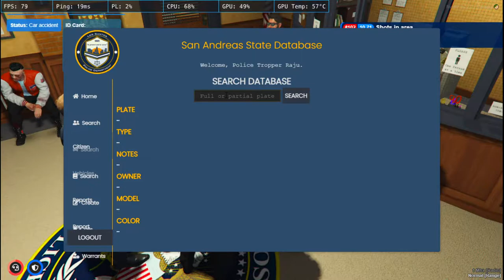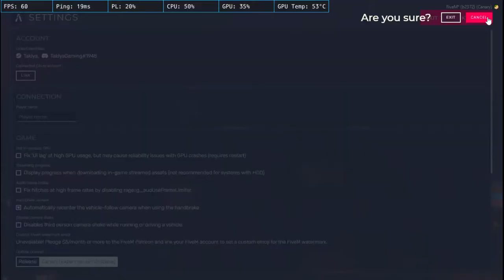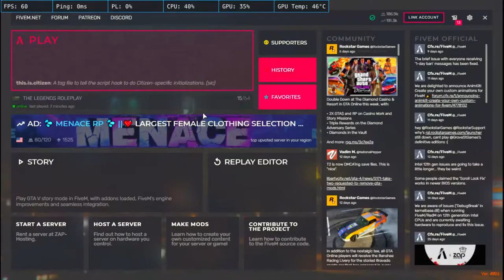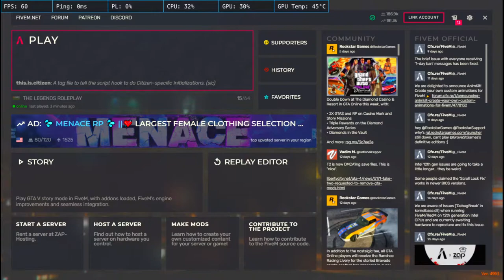TLRP | Officer Raju Patil